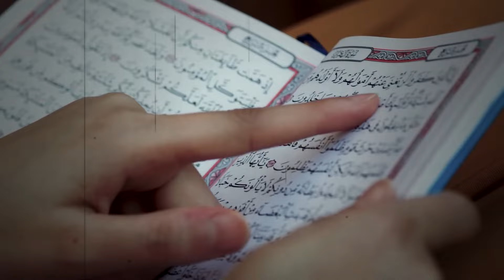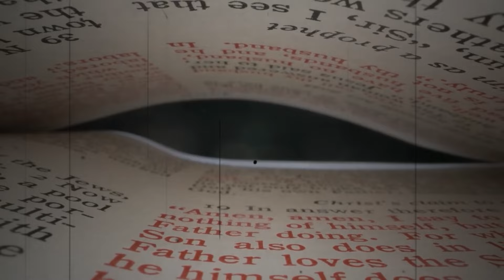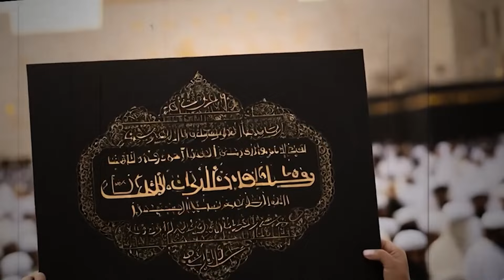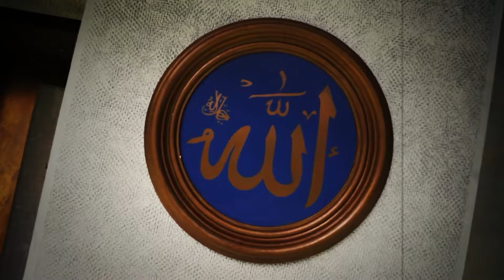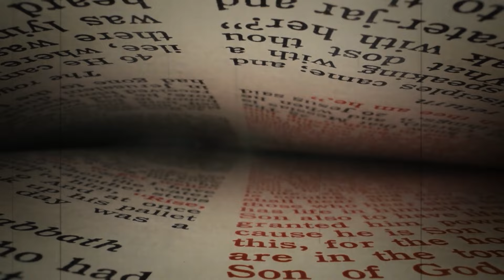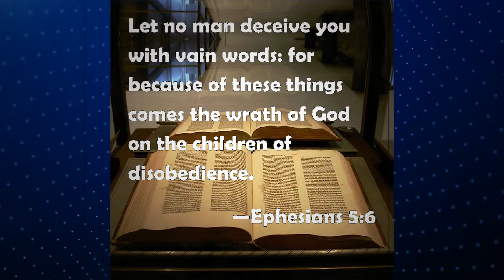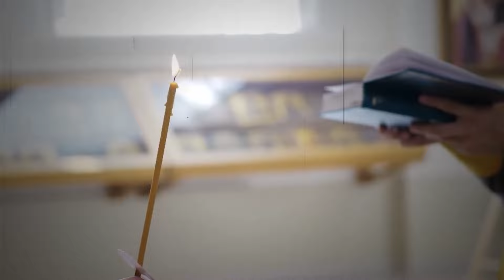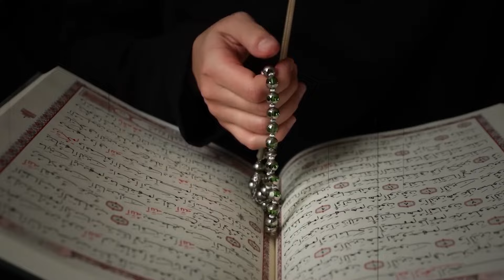A Giant Snake INVADED the Kaaba To Guard the Treasure Thousands Of Years! | Jesus Eternal Aura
In the sacred precincts of Kabba, an extraordinary event unfolds during the Hajj, sending shockwaves through the Muslim community. Imagine a moment when a colossal snake emerges, instilling fear among worshippers. As the serpent, reminiscent of its symbolic role in the Quran as a messenger of God. it issues a cryptic warning, religious minds are abuzz with speculation. Is this an ominous consequence for the deeds of the faithful? Could it be a mysterious communication from Jesus? Join us as we delve into this perplexing phenomenon, inviting you to witness the unfolding enigma in Kabba, Mecca. Don't miss the revelation awaiting at the end of this journey!